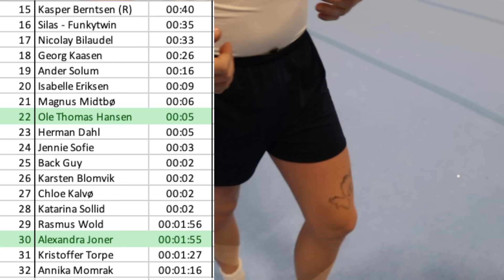Hjelper Alexandra Joner og Ole Thomas å vinne Skal Vi Danse 2023 💃🏻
I denne videoen har vi besøk av Alexandra Joner og Ole Thomas Hansen som er med i årets Skal vi Danse-sesong 😍

Her viser Odin og Jacob litt forskjellige løft de kan gjøre på dansegulvet, kjører noen konkurranser og lærer de baklengssalto 🙌🏼

Tror du de vinner skal vi danse 2023??